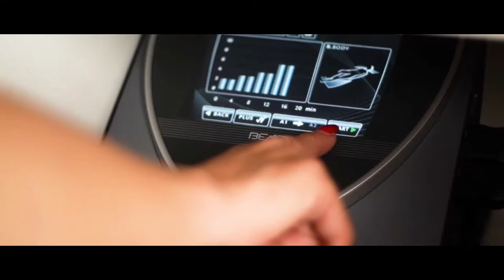Hotel Aurum - Hajdúszoboszló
A Hotel Aurum Hajdúszoboszló legimpozánsabb wellness szállodája, amely Hajdúszoboszlón a Mátyás király sétány szállodasorán található.